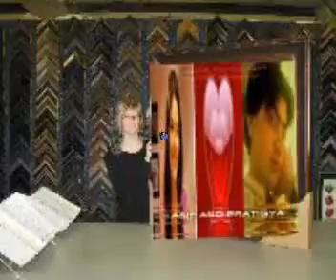pratigya and kirshna by asif ali slid shahpur chakar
shahpur chakar  asif ali mallah from shahpur chakar pratigya and kirshna sad song  vaada reha i promisse and remix